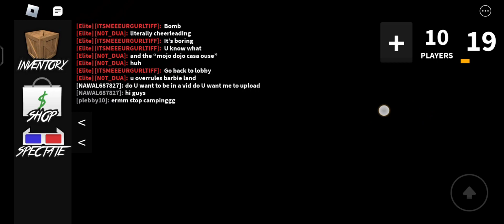someone was bullying me